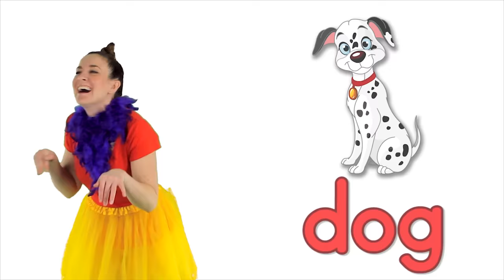ABC Alphabet Songs - All 26 Letters! Learn the Alphabet A to Z | Bounce Patrol Phonics Song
Can you make the letter sounds? Learn the alphabet with the ABCD Phonics Songs for kids! It's a collection of 26 Letter Songs to learn all the letters of the alphabet from A to Z!

This kids series will help children and ESL/EFL students learn the English alphabet. This video is a part of an alphabet series by Bounce Patrol, featuring each letter of the alphabet with the same tune so you can learn to sing along and make the letter sounds with us.

*Stream videos with NO ADS
*Download videos for offline viewing
*Exclusive downloads - preschool learning resources, piano sheet music, karaoke tracks, games, activities and more!
*Support Bounce Patrol, help us make new videos!

Bounce Patrol make original songs and nursery rhymes for the whole family to enjoy. We love getting kids up and bouncing to our music (hence the name - Bounce Patrol!). Jump up and dance along with Jackson, Alyssa, Rachel, Will and Jacinta - let's bounce!